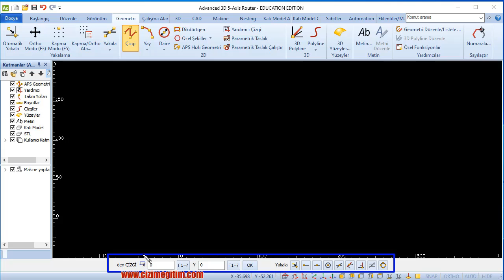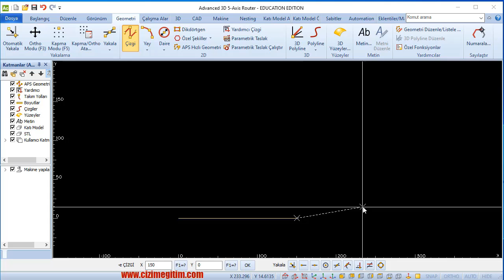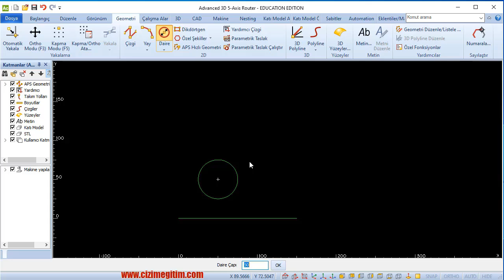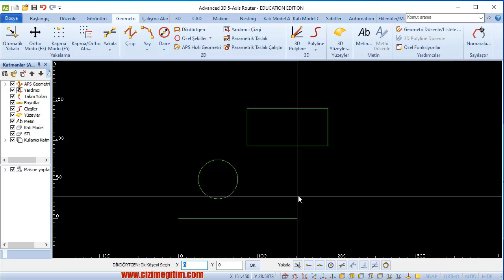Alphacam Mause Kullanımı ve Veri Girişi-4.ders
Alphacam Mause Kullanımı ve Veri Girişi